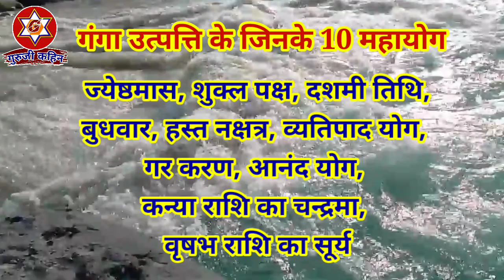9 जून को गंगा दशहरा जानिए इस पर्व का विशेष महत्त्व एवं पूजा विधि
देवी गंगा का 10 दिव्य योग की साक्षी में पृथ्वी पर अवतरण हुआ था। वह योग- ज्येष्ठ मास, शुक्ल पक्ष, दशमी तिथि, बुधवार का दिन, हस्त नक्षत्र, व्यतिपात योग, गर करण, आनंद योग, कन्या राशि का चंद्रमा व वृषभ राशि का सूर्य को दश महायोग कहा गया है।

धार्मिक मान्यताओं के अनुसार इस दिन गंगा नदी पर स्नान करने और दान-पुण्य करने से सभी पापों से मुक्ति मिलती है। इस दिन जल, अन्न, फल, वस्त्र, पूजन व सुहाग सामग्री, सत्तू, मटका, हाथ का पंखा, घी, नमक, तेल, शकर और स्वर्ण का दान करना अतिलाभदायी माना गया है।

 इस दिन 10 का विशेष महत्व है, क्योंकि यह दिन 10 प्रकार के पापों का नाश करने वाला भी माना जाता है। इस दिन 10 पंडितों को 10 तरह के दान दिए जाते हैं। इस दिन गंगा में 10 डुबकी लगाएं। मां गंगा की पूजा में जिस भी सामग्री का उपयोग करें उसकी संख्या 10 ही होनी चाहिए। जैसे 10 दीये, 10 तरह के फूल, 10 दस तरह के फल आदि।

गंगा दशहरा के दिन गंगा माता का पूजन पितरों को तारने तथा पुत्र, पौत्र व मनोवांछित फल प्रदान करने वाला माना गया है। ऐसा करने से मनुष्य को मनोवांछित फल की प्राप्ति होती है। स्नान के बाद अपनी श्रद्धा अनुसार गरीबों में दान-पुण्य करें। इस दिन अगर आप 10 चीजें दान करते हैं तो अत्यंत शुभ फल मिलता है।

उपासना- शास्त्रों के अनुसार गंगा अवतरण के इस पावन दिन गंगा जी में स्नान एवं पूजा-उपवास तथा उपासना करने वाला व्यक्ति दस प्रकार के पापों से छूट जाता है। 10 प्रमुख पाप इस प्रकार हैं। 3 प्रकार के दैहिक, 4 वाणी के द्वारा किए हुए एवं 3 मानसिक पाप, ये सभी गंगा दशहरा के दिन पतितपावनी गंगा स्नान से धुल जाते हैं।

विशेष
महत्त्व एवं पूजा विधि